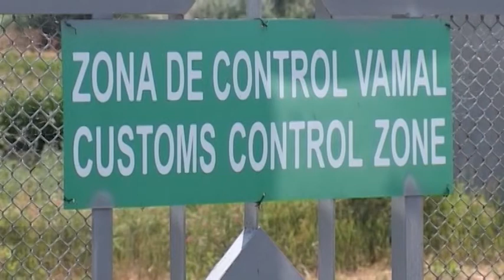Punctele de trecere moldo-ucrainene se redeschid